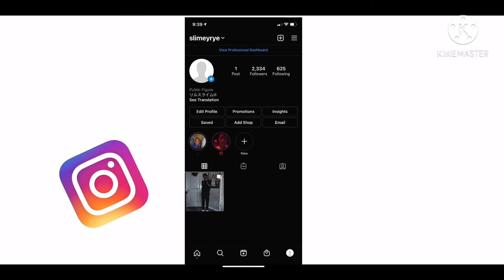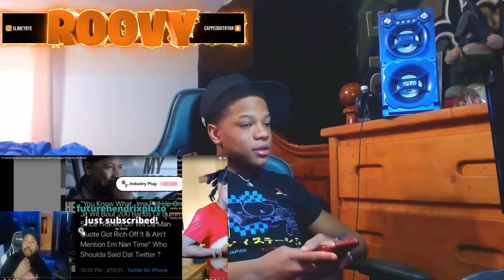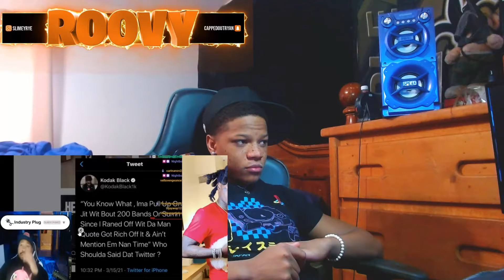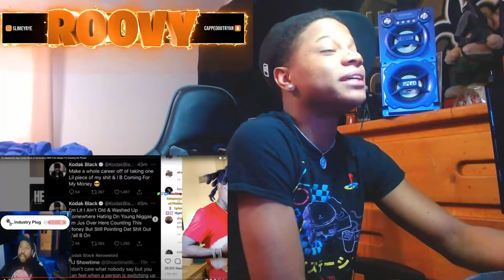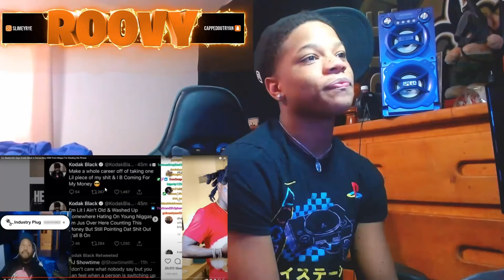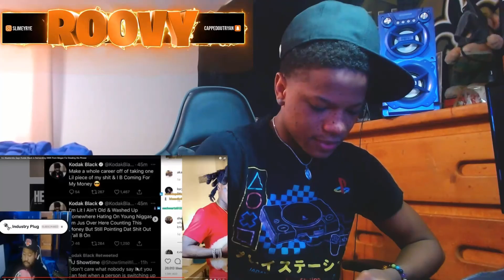AK IS CRAZY😂! DJ AKADEMIKS SAYS KODAK BLACK IS DEMANDING 200K FROM MEGAN FOR STEALING HIS PHRASE!